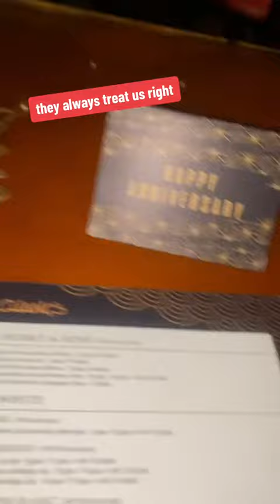Mrytle Beach Weekend w. bae Pt.1…..We Love @P.F. Chang's of course 😍😍😍🥰🥰🥰….